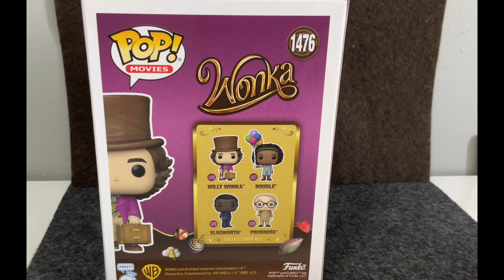Willy Wonka Funko Pop Figure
Herkese merhaba bu videoda Willy Wonka Funko Pop figürünü tanıttım.Umarım videoyu beğenmişsinizdir.İyi seyirler :)